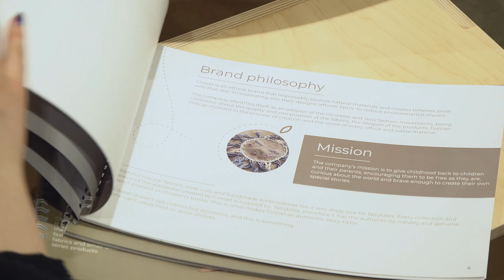Cum a avut loc conferința Creative Export la Artcor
Pe 13 decembrie 2021, la Artcor a avut loc Conferința Creative Export, care este o încheiere a programului de accelerare cu același nume. În cadrul evenimentului s-a abordat subiectul „Cât de pregătiți suntem de export?” și s-a relatat despre modalitățile de acces a industriilor creative pe piețele internaționale.